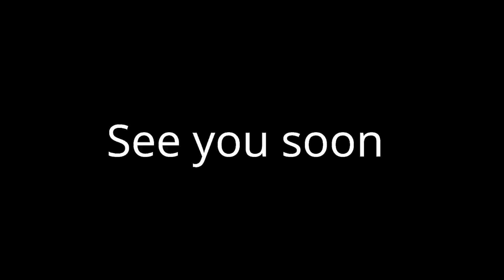HIMLANDS Endgame | S3 Part 30 | @YesSmartyPie | Reaction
HIMLANDS Endgame | S3 Part 30 | ‎@YesSmartyPie  | Reaction ‎@Travel_99

IGNORE TAGS
herobrine smp election,
herobrine smp download,
herobrine smp day 1,
herobrine smp big show, herobrine smp by ujjwal, herobrine smp by ujjwal gamer, herobrine smp big show house,
herobrine smp blue house,
Andrew b herobrine smp,
herobrine smp chapati,
herobrine smp chapati house,
herobrine smp for minecraft pocket edition, herobrine smp fight, herobrine smp all fights, herobrine smp funny fails,
herobrine smp how to join,
herobrine smp how to download,
how to download herobrine smp in android, herobrine smp ip address,
herobrine smp in hindi, herobrine smp live stream in hindi,
herobrine smp ip address techno gamerz, herobrine smp ip address ujjwal gamer, herobrine smp ip address total gaming, herobrine smp join kaise kare,
how to join total gaming herobrine smp, herobrine smp kaise khele,
herobrine smp seeds,
herobrine smp seeds for pocket edition, herobrine smp me kaise jaaen,
herobrine smp leader,
who is the leader of herob rine smp,
herobrine smp last episode,
herobrine smp first episode of rawknee, herobrine smp latest,
HEROBRINE SMP HEROBRINE SMP LIVE HEROBRINE SMP LIVE STREM all members of

SMP - ‎@Techno Gamerz
‎@Chapati Hindustani Gamer
‎@Total Gaming
‎@I. M. Bixu